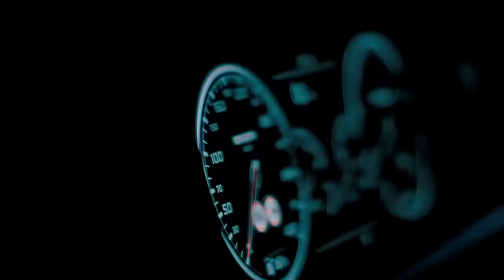Onat ft. Cozman - Aviona (Official Video)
Music video for "Aviona" performed by Onat ft. Cozman.

Lyrics: Onat & Cozman
Executive Producer: Cozman
Mix-Master: Darko Dimitrov
Video: ThinkCreative

Cozman on Snapchat: coz_man

Onat on Snapchat: Onat123

Aviona lyrics

Repture (Onat):

M'dojn gjinja, kom Fat tmir si Lima,
Adriana jon per rreth kto dhipa,
Jeten se qes n'spote, bir pe ruj per filma,
Ju jeni shum t'lir t'lira sikur vet rimat...
Si fuckin pilot, pe voziti kete hip hop,
Hala ka rrug plot, ama n'rrug tona s'ka semafor,
Ktu s'ka stop, jo as ajri sosht i nxont,
Ti e ki paranoj, un e kom komfort
Une ta tregojlojen, ti e ki zorr...
Yeeeee... Tash o kohe e re, kurva t'reja tash po pshurrin THC
Yeeeee... Un jom loje e re, Ti ki sakrifica n'jete,
mu mvyn veq mu shpreh!

Ref 1:

Pa neve nuk ka lek, nuk o hit, nuk ka skandal
Pa neve nuk osht kang, nuk ka jete n'instrumentall
Ktu luhet tjeter valle, ktu bohet krejt loja
Me neve je sigurt, se ki pun me Aviona...
Aviona, Aviona, a-a-a Aviona...

Repture (Cozman):

Call me Cozman, e boj qa nuk ju shkon n'men
E boj se muj, e juve nuk ju shkon djem...
Po nxehesh me ni vij man, s'keni pa as full gram!
Pare t'tua nuk e blejn as ni tull tem...
Chillit s'po ju nguci...
Jeni shum t'lir me ju furr me Gucci,
Ti po han mut, mu pom hec plusi - PUSSY
Ju thirri della se ju zhduki.
Kallabllaki o hajgare!
Mu m'ki ka t'kqyr, qeli dritaret...
BS, ekipe e madhe...
Te ju o vront shi, Te na bijn pareeet!